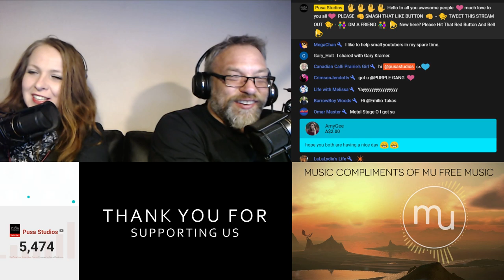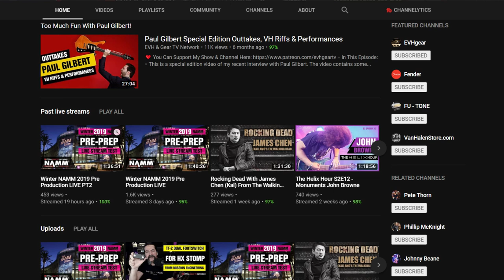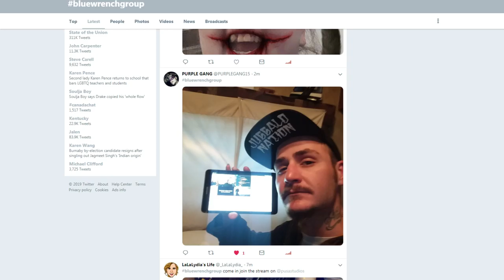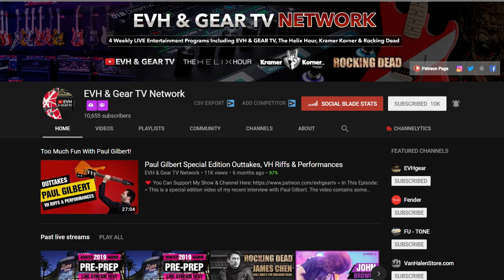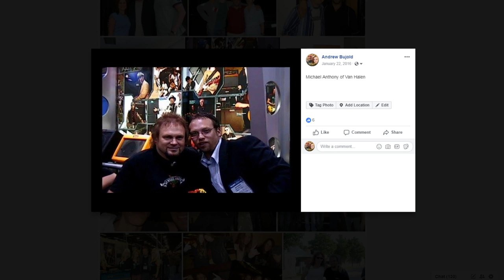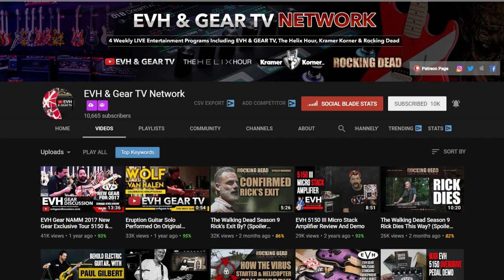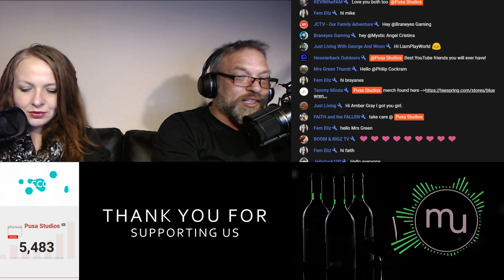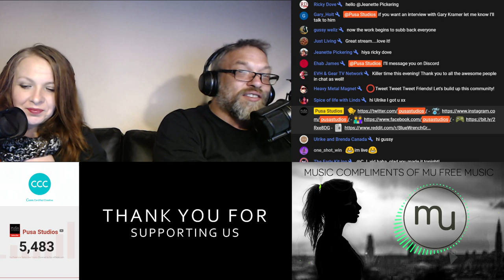Eddie Van Halen Influence and Secrets to Success in Music | Interview with Music Gear Network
In this interview replay with musician Eric Broadbent, we chat about the influence of the biggest guitar stars of his time Eddie Van Halen and secrets to success in the music industry! Jump to interview 48:17
Eddie Van Halen fan or not, you will enjoy our light chat and jam session!

Eric Broadbent is a man of many hats! Formerly host of EVH & Gear TV Network, now Music Gear Network, Eric is one of the biggest fans of Eddie Van Halen (psst our own host Andrew is as well ;) ), musician, guitarist, multimedia specialist, professional photographer, and video producer, youtube and podcast show host, creating weekly talk shows with musical celebrity guests, live broadcasts with gear demos, music gear and instrument review videos and performances.

We hope Eric will chat with us about his love of music and the Van Halen effect (Who did Eddie Van Halen influence? Anyone who has ever picked up a guitar!), his road through the career of musician and secret to achieving the dreams as well as the show where he meets musician celebrities like legendary Jason Becker, Jeff Scott Soto from Journey, Rudy Sarzo from Whitesnake, Ian Thornley from Big Wreck and many other bands across the board we all adore and love!
We secretly hope that Eric will offer us even just a little experience of his live music performance!
 Let’s rock and see you soon!

We Are Back! That's right! We are back and we are so excited to continue our Season 2 of Tube Life after a holiday break! We have an exciting line up of guests, new features and announcements! Join us in the chat and let's have fun together!

Sound and Video while live streaming is so important! We share with you what we use as our live show set up in Amazon links below*
In U.S.
In Canada

Frankenstrat photo in a thumbnail (with changes) under public domain release

Plus, We have Introduced our new live streams, a great way to meet YouTubers just like you, learn about them, meet lots of great supportive people in the chat and gain some great tips and tricks on shooting, editing, and post and how to grow on the platform. Look for our Livestream schedule in our channel's  "about" section. Cheers, and keep creating!